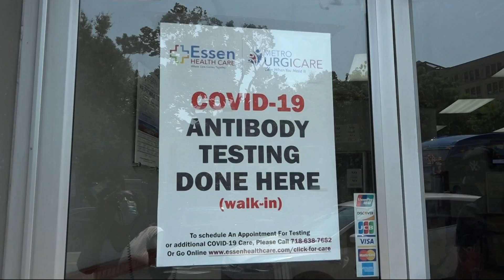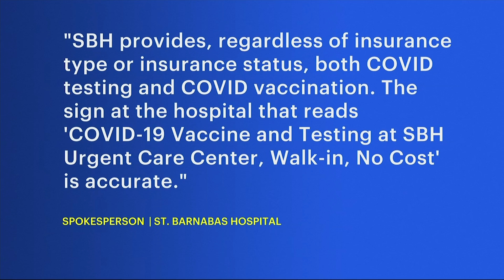Bronx woman faces frustrating battle in attempt to get tested for COVID-19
According to the health department’s website, Crespo’s 10457 ZIP code is ranked high for coronavirus transmission.